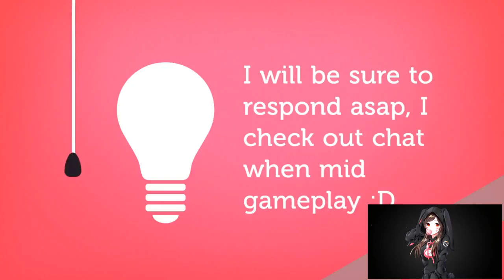TIRIGARDE SOUND | BATTLE FOR AZEROTH ALPHA | PART 13 | WORLD OF WARCRAFT 🎮🎮🎮